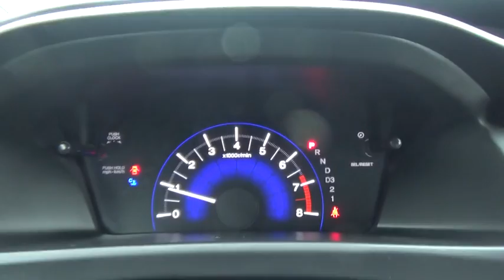2013 Honda Civic Albany, Schenectady, Troy, Latham, East Greenbush, NY 12024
1258 Central Ave.

2013 Honda Civic LX  in Polished Metal Metallic. So clean, you can't even tell it's used. You can kiss the odometer on this one. Isn't it time to treat yourself to this Honda Civic LX finished in Polished Metal Metallic and fully reconditioned by our ASE certified technicians to provide many years of worry free driving? brbrIf you're looking for an used vehicle in outstanding condition, look no further than this 2013 Honda Civic.  You won't need to get out your tools for a long, long time when you drive this puppy home. This is one fantastic ride in terrific condition. You just have to come see it to believe it. brbrAt Lia Honda, we are proud to serve the Albany area with over 30 years of business. Please review our extensive used inventory of Honda cars, trucks, vans and SUVs all value priced to save you both time and money.